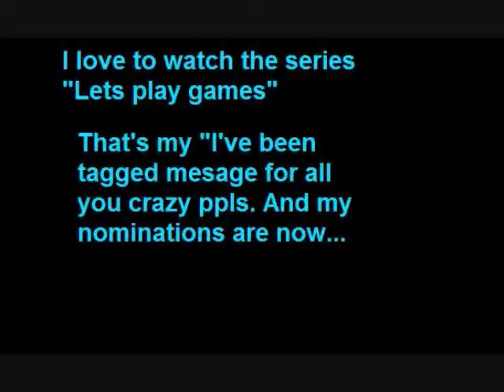my tagged video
I re-load this video that all.